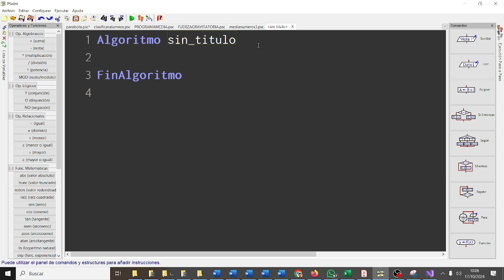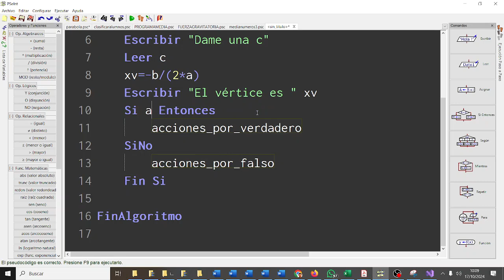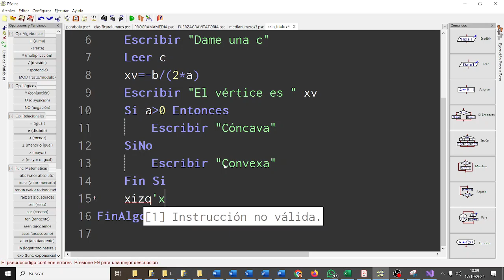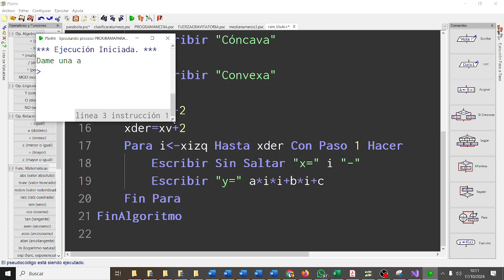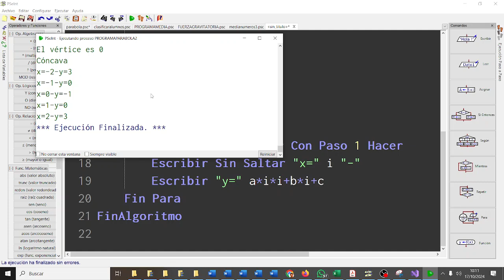Parábola Vértice Tabla Concavidad PSEINT Pseudocódigo 1BACHA CDYPC 1BACH IES Monterroso